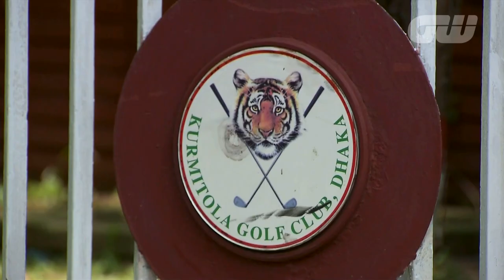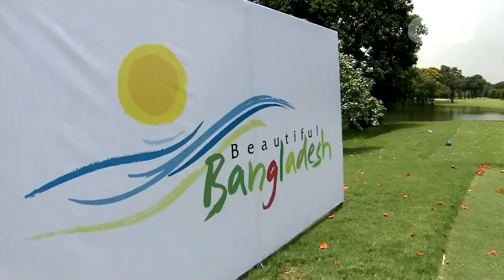GW Destination: Golf in Bangladesh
We take a close look at the rise of golf in Bangladesh, which is being spearheaded by winner on the Asian Tour Siddikur Rahman and their national Open which now features on the tour